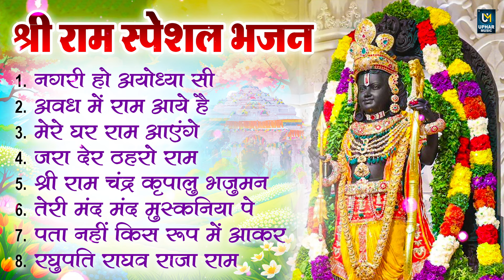श्री राम जी के नॉनस्टॉप भजन - मेरी झोपडी के भाग, नगरी हो अयोधा सी, अयोध्या राम मंदिर सुपरहिट भजन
Awadh Me Ram Aaye Hain
Ram Aayenge To Angna Sajaungi
Jara Der Thahro Ram
Meri Jhopdi Ke Bhag
Nagri Ho Ayodhya Si
Shree Ram Chandra Kripalu Bhajman
Hamare Saath Shree Raghunaath
Ram Naam Ke Heere Moti
Teri Mand Mand Muskaniya pe
Ram Nam Ke Sabun Se
Siya Ram Jai Ram
Sita Ram Sita Ram
Racha Hai Shrishti Ko

मेरी झोपड़ी के भाग आज खुल जायेंगे
नगरी हो अयोध्या सी
श्री राम चंद्र कृपालु भजमन
हमारे साथ श्री रघुनाथ
राम नाम के हीरे मोती
तेरी मंद मंद मुस्कनिया पे
श्री राम जय राम जय जय राम
सीता राम सीता राम
रचा है सृष्टि को जिस प्रभु ने